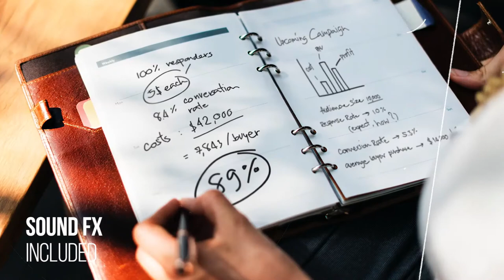Draft Transitions [Premiere Pro Templates]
🔴 Purchase Audio:
🔴 Details:

Draft Transitions is an interesting and unusual Premiere Pro template with 20 uniquely designed and exquisitely animated drawing transitions. It’s so easy to use and edit with a smart color controller. Create your own stunning corporate presentations, business slideshows, intros, openers, films, movies, promotions, events, Facebook and YouTube videos. Impress your audience with these sharp, dynamic and creatively animated transitioning effects. No plugins required. Sound FX included.